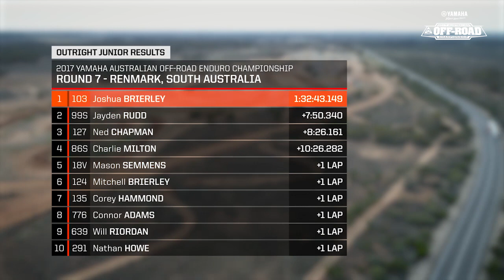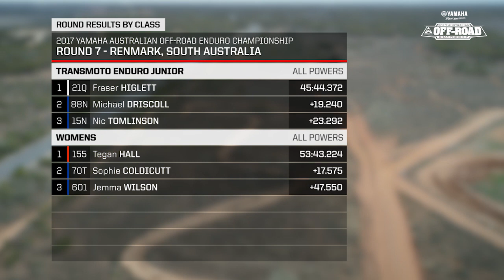2017 YAMAHA AORC - ROUND 7 & 8 (RENMARK, SA)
Check out the race highlights from Round 7 & 8 of the 2017 Yamaha Motor Australia AORC at Renmark, South Australia.

Video produced by 6HD